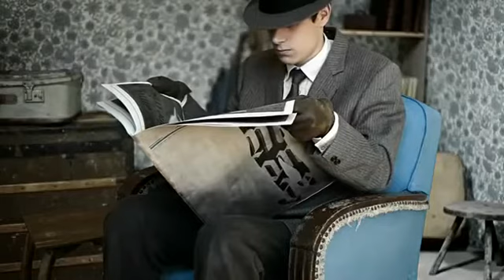Elba Ramalho - Fim De Jogo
Composição de Jamil Joanes e Nelson Motta. Do álbum Felicidade Urgente, 1991.

(Brazilian Music / Brazilian Song / Música Brasileira / MPB / Canção / Pseudo Video)